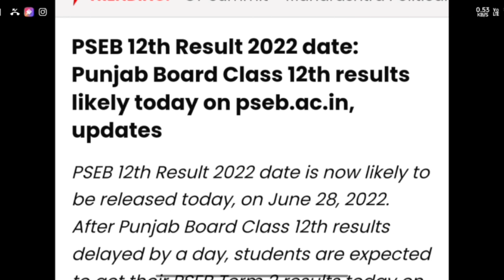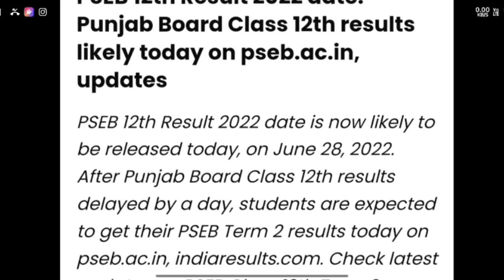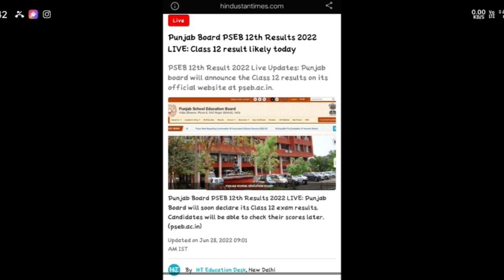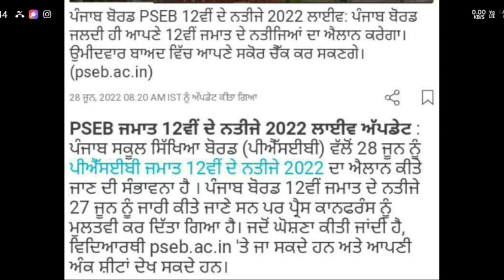PSEB Class 10th 12th Result Term 2 |Announce Today| 2022| PSEB news today | Punjab School News Today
📢 Doubtnut ले आया है कक्षा 12वीं CBSE छात्रों के लिए SOORMA बैच
इस कोर्स को लेने के लिए निचे दिए गए Form को जल्दी फिल कीजिए Offer सिर्फ सीमित समय तक लागू

➡️ टॉप टीचर्स
➡️ डेली क्लास
➡️ डेली होमवर्क & टीचर स्लाइड्स
➡️ चैपटर टेस्ट
➡️ अध्याय वार लाइव बातचीत
*➡️ कोर्स सिर्फ  - 7499Rs*

pseb class 10th result 2022 term 2
pseb class 10th result 2022 term 1
pseb 10th class result 2022 kaise dekhe pseb 10th class result 2022 news
pseb class 10 result date
pseb 10th class result news
pseb class 12 term 2 result
12 class result 2022 pseb term 2
pseb result 2022 kaise check kare
pseb results 2022 12th class
pseb result 2022 term 2
pseb result 2022 news
pseb 10th class result 2022 kaise dekhe pseb class 10th result 2022 term 2
pseb class 10th result 2022
punjab school education board 12th result 2022
12 class result 2022 pseb term 2pseb 12th class result 2022

punjab news today school reopen
punjab news, punjab news today
punjab latest news bhagwant mann
punjab latest news about colleges
punjab school news today cbse
punjab school news today 12 class
punjab school news today 1 hour ago punjab school news today closed
pseb term 2 exam news 2022
pseb term 2 exam date latest news
pseb term 2 exam date latest news class 12
pseb latest news for class 12
pseb latest news about exams 2022 class 12
pseb latest news about exams